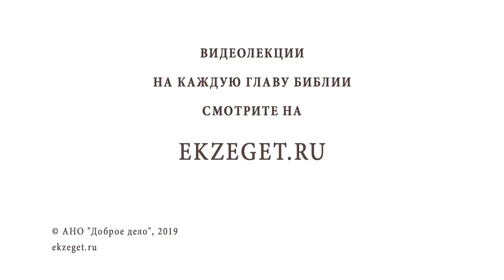Фома неверующий. Уверение апостола Фомы. Антипасха. Протоиерей Олег Стеняев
Антипасха или Фомина Неделя, о Фома неверующем.
Первое воскресенье после Пасхи в церковном календаре носит название Антипасхи, Фоминой недели, а по народной традиции называется Красной горкой. Название Антипасха означает “вместо Пасхи”: не противопоставление, а обращение к прошедшему празднику, повторение его. С древних времен восьмой день по Пасхе, как окончание Светлой Седмицы, празднуется особо, составляя собой как бы обновление Пасхи.
О каких событиях повествует нам Священное Писание этого дня?

🔸О явлении Христа ученикам и Фоме неверующему, сомневающемуся, называемому "близнецом".
🔸О сомнениях апостола Фомы, о том как Господь является ради него, и Фома обретает веру.
🔸Христос показывает, что Его Воскресение было не призрачно, а Истинно.
🔸Господь силен принять сомнения каждого, так же как принял сомнения Фомы.
"Подай перст свой сюда, посмотри руки Мои и не будь неверующим, но верующим".
🔸Войдя к ученикам, Иисус дважды приветствует их фразой "Мир Вам!". Почему дважды, и что это значит?
🔸Толкование этого момента Святителем Иоанном Златоустом.
🔸Вражда рода человеческого с Богом прекращена. О какой вражде идет речь?
🔸Херувим с вращающимся огненным мечом у Врат Рая.
🔸Един посредник между Богом и человеками - Человек Христос.
🔸На протяжении Своей земной жизни Господь три раза проходит дверями затворенными.
Как это толкуется?
🔸К кому обращены слова Христа: Блаженны не видевшие и уверовавшие!
🔸Для чего написана вся Библия?

Обо всем этом рассказывает священник Олег Стеняев.

📜 Читать главу Евангелие от Иоанна 20: 19-31 (с толкованиями)